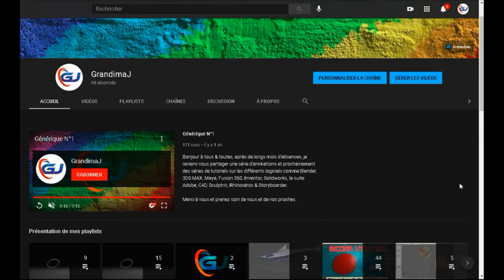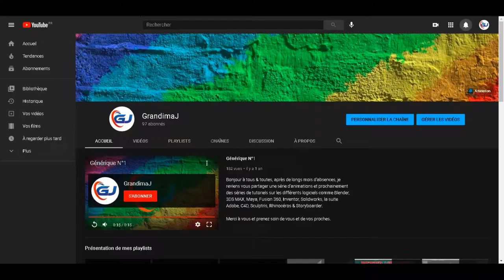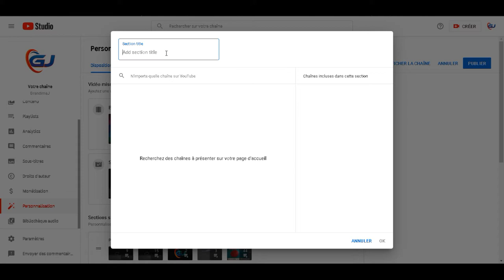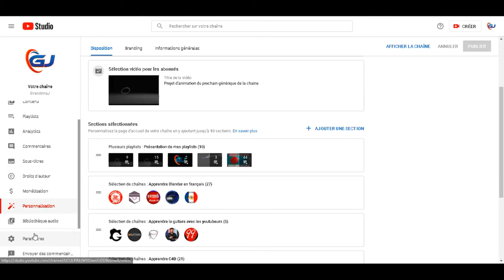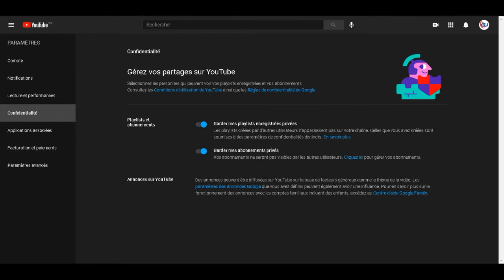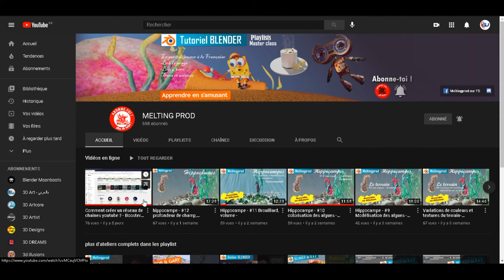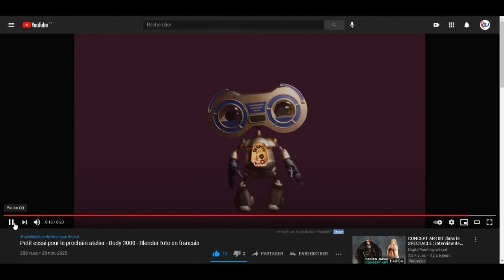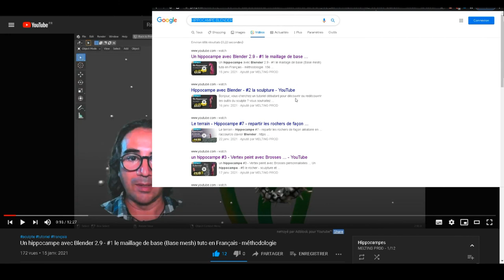Organiser sa chaine Youtube et partager des chaines amis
Bonjour,

Dans cette vidéo, je vous montre comment réorganiser sa page d'accueil lorsque l'on arrive sur votre chaine Youtube.
A travers ce tuto, vous pourrez créer une sélection de chaines des gens que vous souhaitez partager afin de les faire connaitre.

Je vous présente également la chaine Melting Prod que je mets en avant à la fin de cette vidéo.
Vous pouvez aussi nous suivre sur les discords suivants et notre groupe communautaire Blender 3D FRANCE sur Facebook, dont je vous joins les liens ci-dessous: